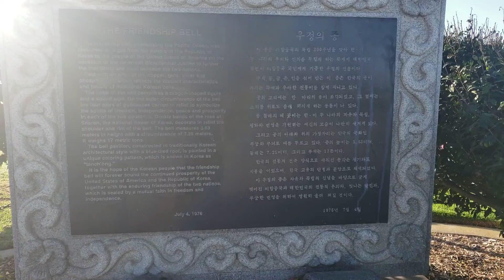Korean Friendship Bell ,San Pedro California USA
1.JAM waters off the Port of Los Angeles continues to be seen... container ship from our the world, with a new record of 70 cargo ships waiting to get into the LA and Long Beach ports REPORTEDLY..